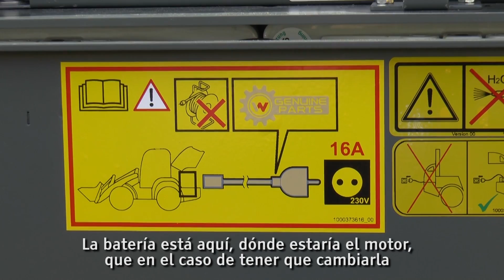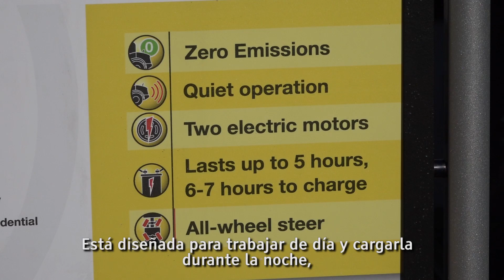NUEVOS CARGADORES ELECTRICOS WACKER NEUSON 5055e | CONEXPO 2017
Mercado Vial TV en Conexpo 2017 (Las Vegas) - La marca Alemana Wacker Neuson presentó la nueva pala cargadora eléctrica 5055e, "ZERO EMISSION" máquina rígida, 4x4 y con las cuatro ruedas direccionales, excelente para aplicaciones donde la contaminación es un problema, CERO Emisiones, CERO ruido. 5 a 8hs de funcionamiento y 6 a 8 hs de tiempo de Carga de Baterías.